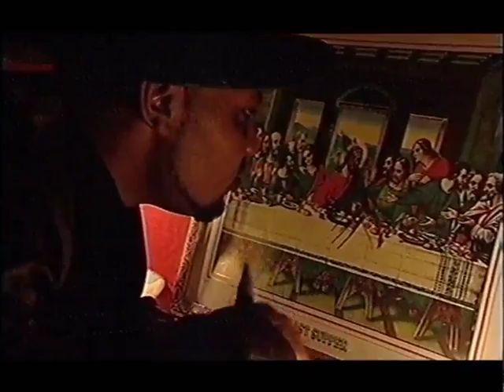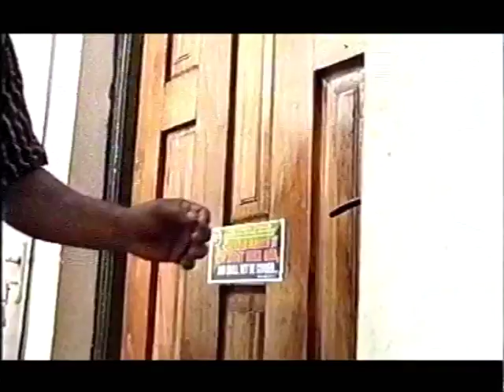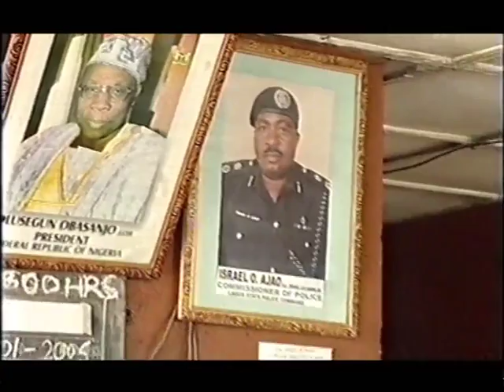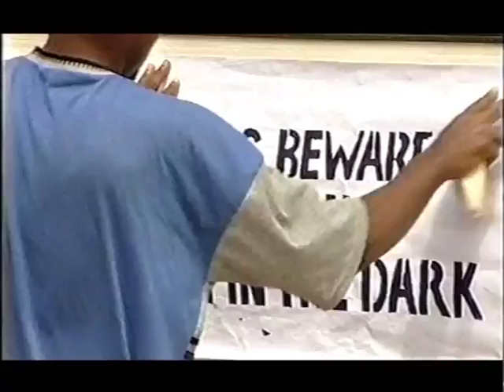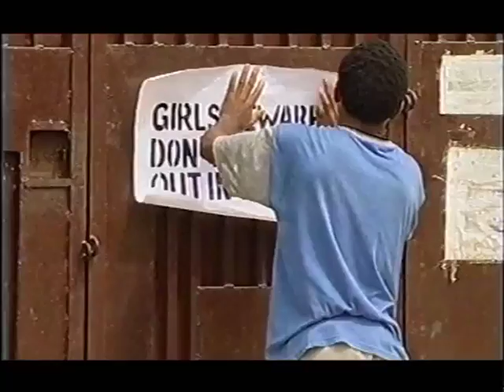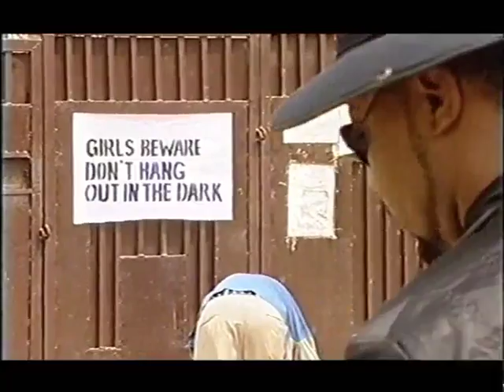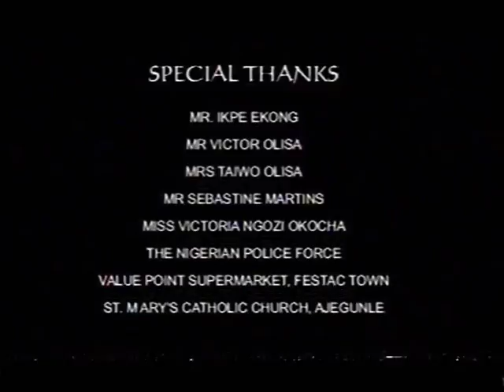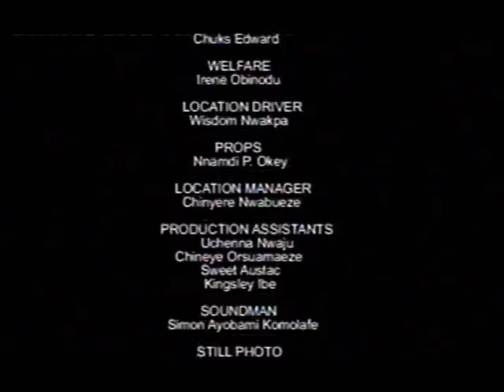12TH APOSTLE - NOLLYWOOD LATEST BLOCKBUSTER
watch the concluding part: 12TH APOSTLE 2

Group of  friends  in a conflict, at the same time a modern vampire kills people in the name of searching for the right woman to bear his child. Find out what happen next.

Starring: Enebeli Elebuwa, J.T Tom West, Kanayo O. Kanayo, Justus Esiri, Dakore Egbuson

Producer: Arinze Egesimba

Director: Frank Rajah Arase